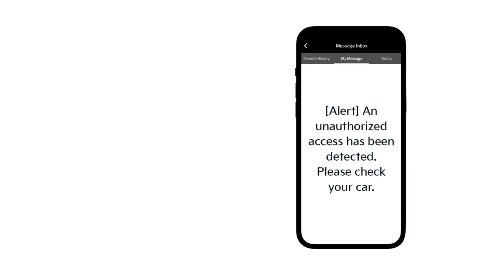KIA - Finding Mambo